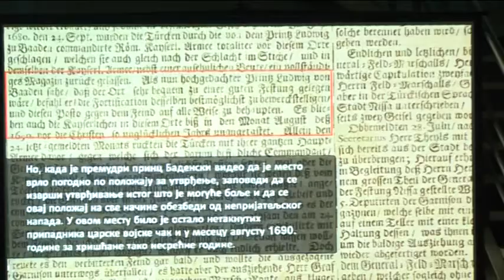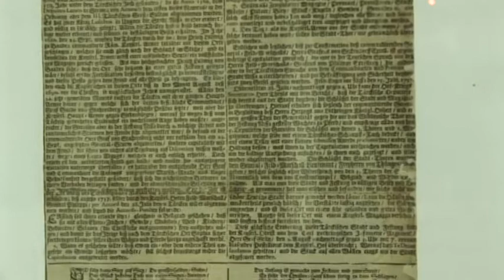belami.rs - Kako je izgledalo Austrijsko preuzimanje Niša od Turaka